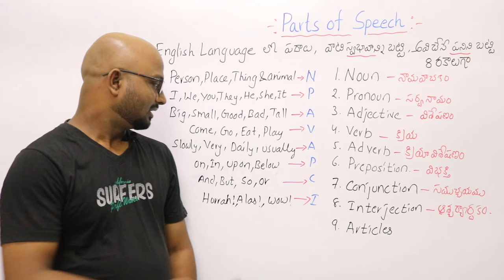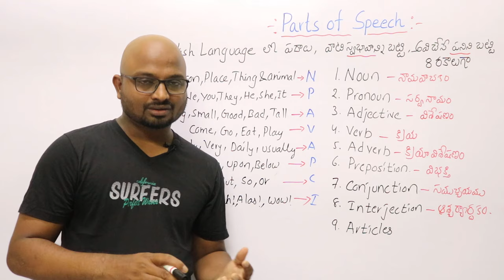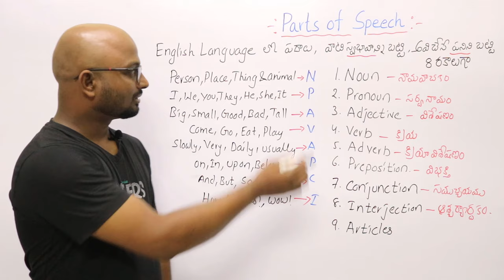Parts of Speech In English Grammar In Telugu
This Video will help you to understand the introduction of Parts of Speech In English Grammar In Telugu  in Telugu. Parts of Speech In English Grammar is one of the most important topics. By watching this video the viewer will get an Idea about Parts of Speech In English Grammar. This is an Introduction Video in this All the Eight Parts of Speech are explained in brief in English to Telugu. By knowing Eight Parts of Speech Introduction, Everyone is able to learn Parts of Speech In English Grammar. so that Telugu and English learners can understand easily..

While giving introduction to the Parts of Speech  In English Grammar

I explained briefly

1. Noun (Noun and Types Of Nouns)

2. Pronoun (Pronoun and Types Of Pronouns)

3. Adjective (Adjective and Types Of Adjectives)

4. Verb (Verb and Types Of Verbs)

5. Adverb (Adverb and Types Of Adverbs)

6. Preposition (Preposition and Types Of Preposition)

7. Conjunction (Conjunction and Types Of Conjunction)

8. Interjection ( Interjection  and Types Of Interjection)

We can easily remember the order of Parts of Speech In English Grammar by remembering the first letter of The Parts of Speech
That is NPAVAPCI